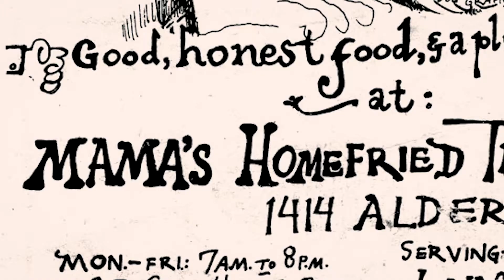The Jazz Station at Home: # 13 Kevin Deitz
Featured Artist: Kevin Deitz

"The Jazz Station" is a live jazz venue in Eugene, Oregon, USA. A frequent stop for musicians throughout the Northwest.  Operated by the Willamette Jazz Society, a 501(c)3 non-profit organization and powered by a team of passionate and dedicated volunteers.

The Jazz Station photos by: Paul Bodin
Kevin's photos provided by: Kevin Deitz

Intro "Jazz Station at Home remix" by Rei Mastrogiovanni
Videos pieced together by Rei Mastrogiovanni